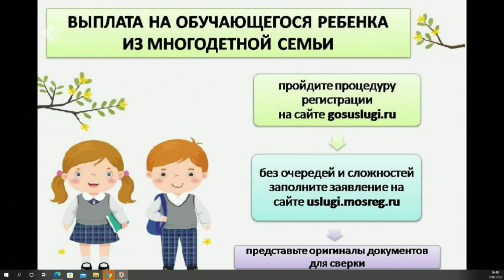«Якутск сегодня» (18.03.22)